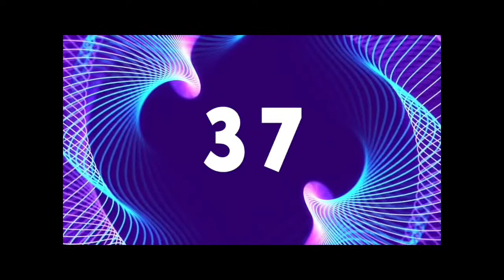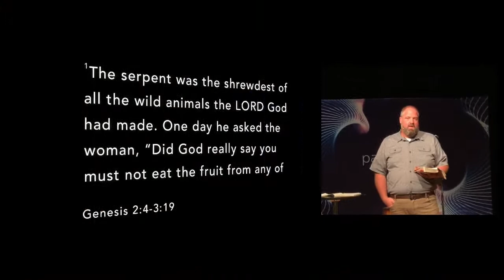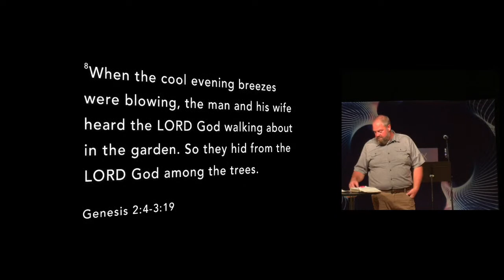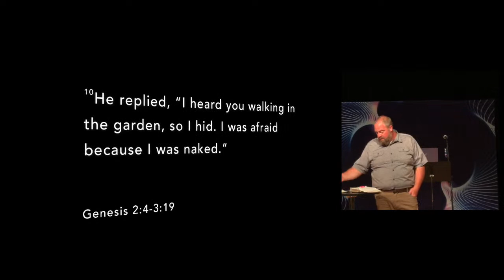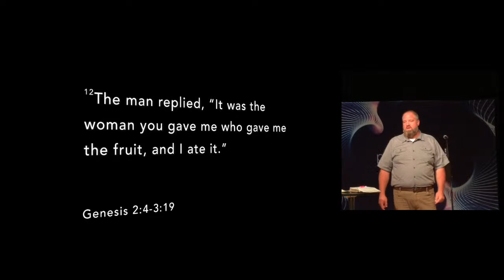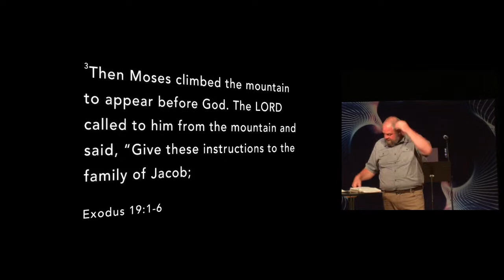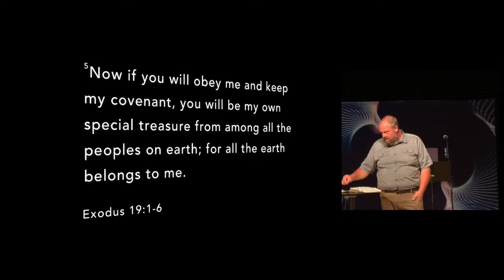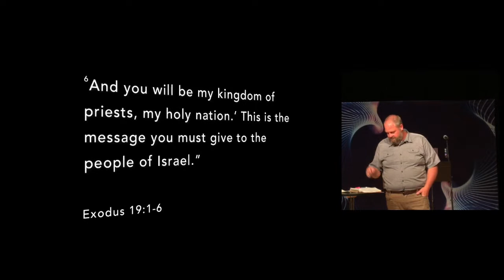The Well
Welcome to worship. We’re glad you are here. Please use this link to complete the connect card and register your attendance.